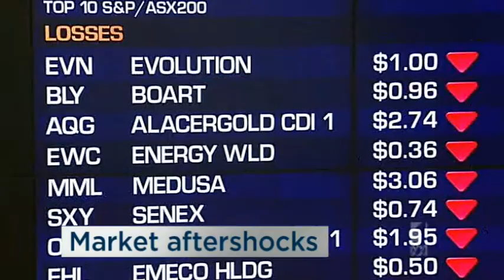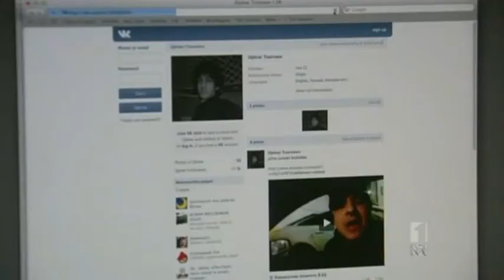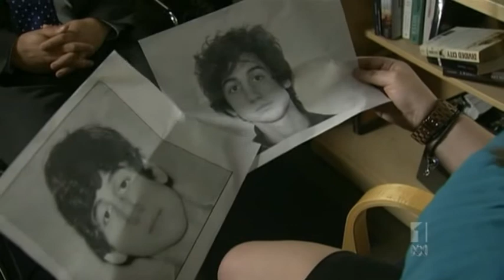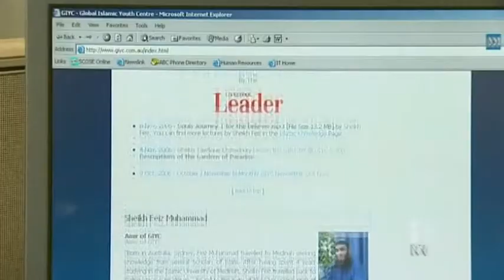Boston Marathon Bombing | Attack to capture | Three news bulletins | 16/19/20 April 2013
ABC News (Australia) -  Note: Boston local time (UTC-5:00) is 15 hours behind Australian eastern standard time (UTC+10:00).

Wikipedia - During the Boston Marathon on 15 April 2013, two pressure cooker bombs exploded at 2:49 pm EDT, killing 3 people and injuring an estimated 264 others.